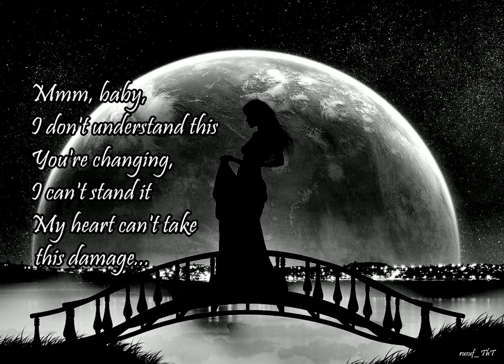XXXTENTACION - Changes (volume up / baSSbOOst)